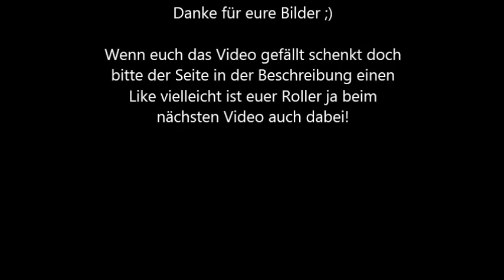Community Video - Scooter Tuning Bilder 2012 #2